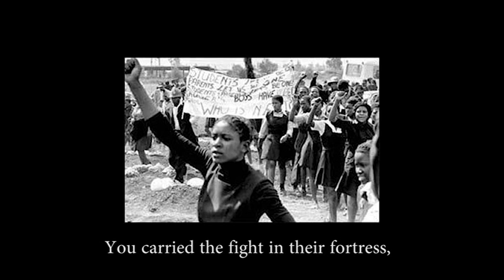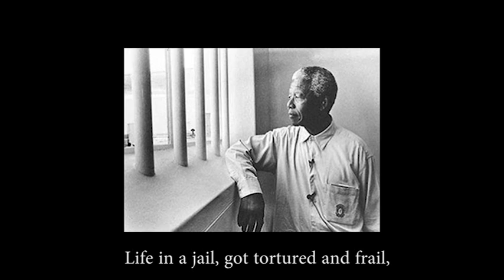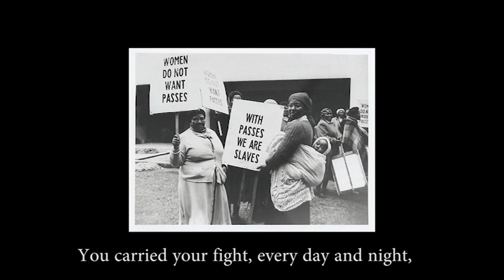FREEDOM - A tribute to Nelson Mandela | Biography in a song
A tribute to the South African anti-apartheid revolutionary, politician, and philanthropist, Mr. Nelson Mandela for the humanitarian role played during his life.   I have composed the song incorporating the South African national anthem into the song.  In the intro and sometimes in the middle you will hear the anthem.  Rest In Peace.  Rukshan Perera

Discover the early life of Nelson Mandela and see what prompted him to join the African National Congress to fight apartheid. Learn about his 27 years of imprisonment and his work - and legacy - as the first black president of South Africa.

Biography
Season 1